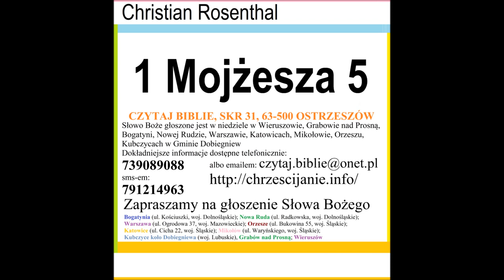1 Mojzesza 5 (mówca: Christian Rosenthal) Zielone Niwy